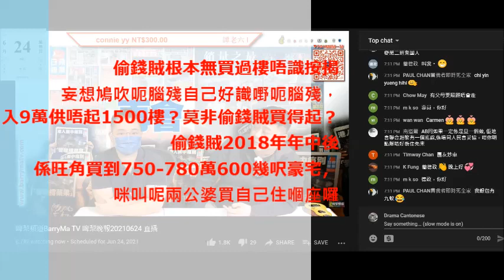20210624 啤梨晚報打女人偷錢賊林匡正笑人唔識英文、唔識按揭鳩吹呃腦殘月入9萬供唔起1500萬樓，當年俾黃毓民屌唔當面屌政敵，而家扮勁屌建制派